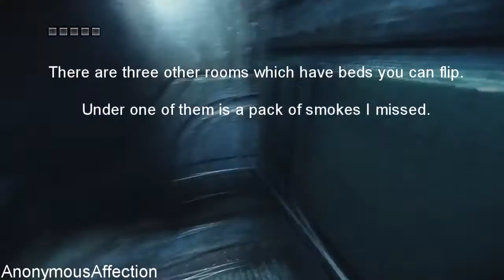The Chronicles of Riddick: Escape From Butcher Bay - Walkthrough Part 14 - Tower 17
Walkthrough of The Chronicles of Riddick: Escape From Butcher Bay in High Definition on the Xbox 360.

Systems: Xbox, Microsoft Windows, Xbox 360

Developer: Starbreeze Studios, Tigon Studios

Description:

The most wanted man in the universe comes to your neighborhood in The Chronicles of Riddick: Escape From Butcher Bay. Set before the events of two movies, The Chronicles of Riddick and Pitch Black, the game tells the story of Riddick's escape from the previously inescapable maximum security prison Butcher Bay, which is home to the most violent prisoners in the galaxy. Battle your enemies in first-person or third-person views using shooting, stealth, or hand-to-hand combat. With Riddick's eye-shine, you can easily see through the dark to take out your foes.